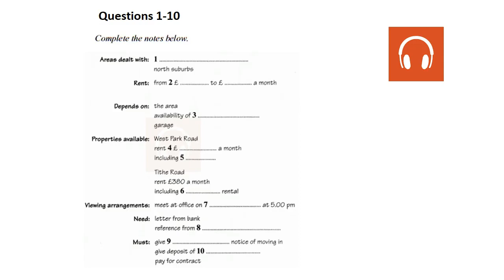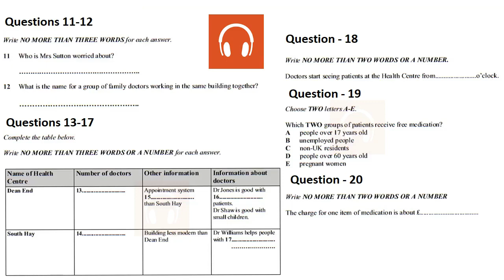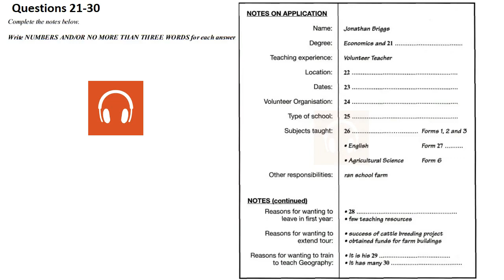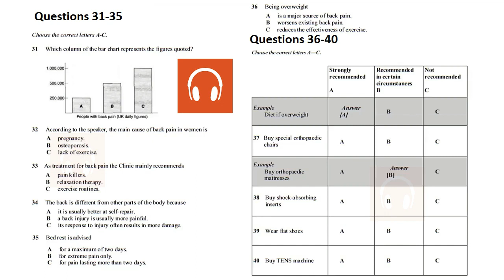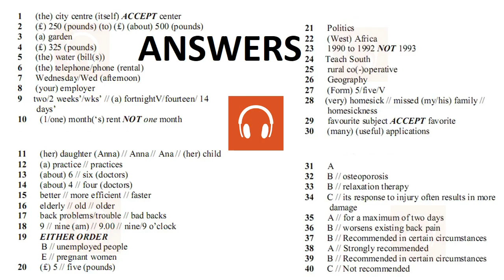😘🎶 NEW BRITISH COUNCIL IELTS LISTENING PRACTICE TEST 2021 WITH ANSWERS - 3.04.2021